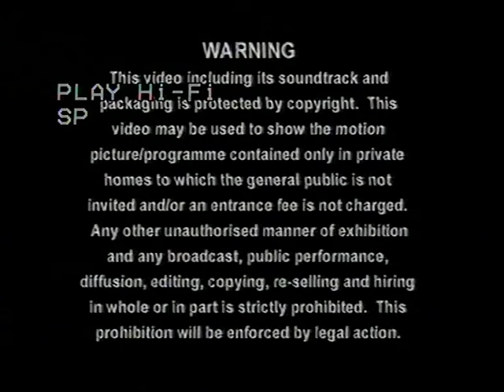Original VHS Opening: Beyblade: Volume 1 - Episodes 1-3 (UK Retail Tape)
Here are the Titles From My 2002 UK VHS of Beyblade: Volume 1 - Episodes 1-3

1. Contender Entertainment Group Warning Screen
2. Contender Entertainment Group Logo
3. Beyblade Intro